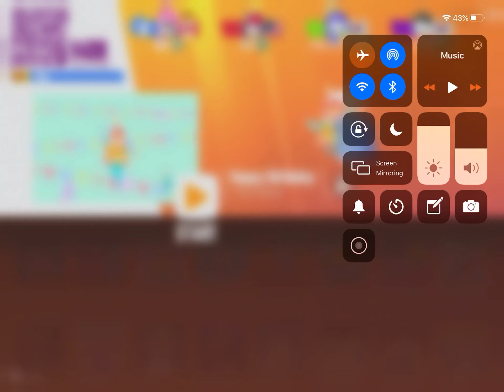Just dance now iPad happy birthday 🎂🎈🎊🎁🎉 with 3 stars ⭐️⭐️⭐️ gameplay